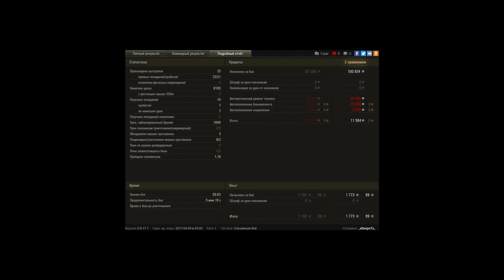T57 Heavy Tank, Зимний Химмельсдорф, Стандартный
Игрок: _xDespoTx_